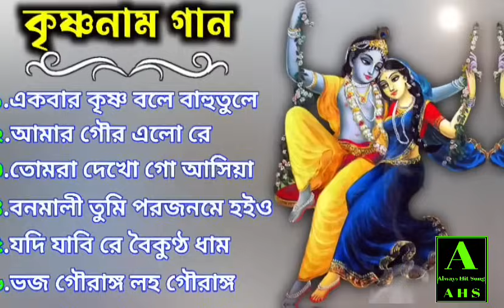Ekbar Krishna Bole Bahu Tule । হরিনামের ননস্টপ সুপারহিট গান । Nonstop horinam hit Song ।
Ekbar Krishna Bole Bahu Tule । হরিনামের ননস্টপ সুপারহিট গান । Nonstop horinam hit Song । একবার কৃষ্ণ বলে বাহু তুলে গান । হরিনামের কিছু হিট গান

Ekbar Krishna bole bahu tule Song
Amar Gour alo re song
Tomra dekho go asiya song
banamali tumi poro jonome hoio Radha song
jodi jabi re boikuntho dham song
bhaja gouranga Laha gouranga song